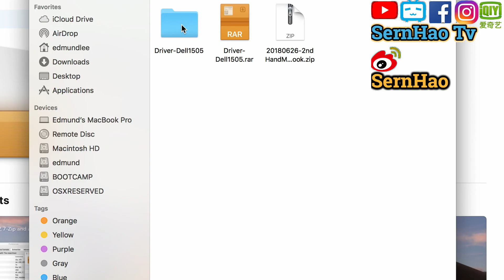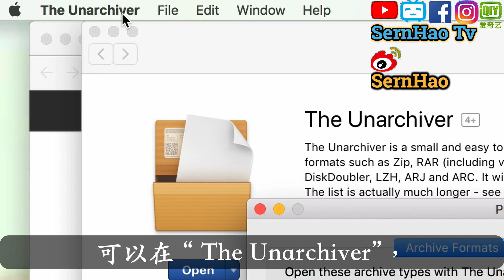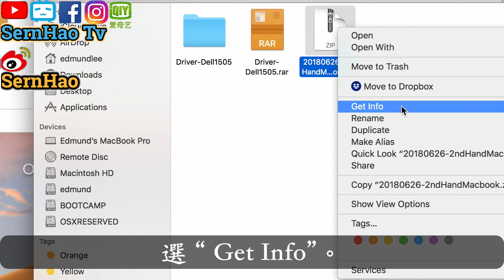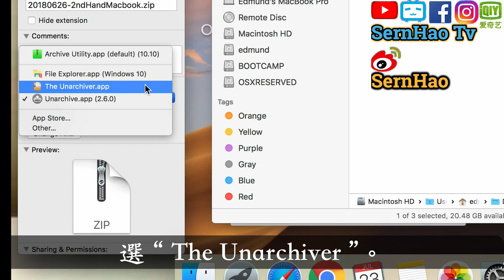MacBook Pro 教學 51：rar 解壓縮程式下載-免费。unzip rar files on mac Free| SernHao Tv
今天要和你分享的就是：如何打開/unzip rar壓縮檔案的文件。

相信多數人在分類文件的時候，都會把它們放在不同的文件夾里。
而一些過時的文件檔案，
為了更有效的收藏，以及減少一定的容量，
我會把它壓縮成一個zip file。
你也是這樣嗎？是的話，要留言喔！

如果不是的話，也非常歡迎你分享給我，
關於你是如何收藏這是文件檔案的。

00:00:31 在 macOS，壓縮檔案的格式是zip。
打開壓縮檔案只要（滑鼠）雙擊就可以了。

不過，我相信你一定也有收過rar的壓縮檔案。
那麼要如何開啟它呢？

在還沒有開始前，請容許我打個小廣告。
SernHao Tv會一直更新關於：
如果對這方面的資訊感興趣的話，
那麼我們開始吧。

這裡我發現了一個免費 + 實用的app。
00:01:06 它是“The Unarchiver”。
關於它的下載鏈接，你可以在說明文里找到。

00:01:13 現在，我們來看看如何下載 + 使用它。
當你點擊說明文的鏈接後，
你就會到達這個頁面。
我們點擊“view in Mac App Store”。
因為我之前有安裝過了，
所以，你應該會看到的是“Get”按鈕。
我們按“get”後，按“install”。

這個“The Unarchiver”，
是由MacPaw Inc.研發的。
他也有研發其他app。
我們比較熟悉的就是：Clean my Mac。

00:01:43 當已經下載好後，我們按“打開”。
這裡都是它可以解開的文件格式。
點擊我們需要的就行了。（我都是默認）
如果還要更改的話，
可以在“The Unarchiver”，
點擊“Preferences”。
就會看到這個頁面了。
這個我們就關閉它。

00:02:03 測試
這裡我選了2個文件來實驗。
第一個是Rar，第二個是Zip。
rar的文件會有這樣的縮圖。
所以我們只要雙擊這個文件。
然後按“Extract”。
它就會在這裡出現了。
這就是我之前壓縮了的文件。

so，這個zip檔案是沒有更改的。
你可以像以前一樣使用。
如果你想要使用“The Unarchiver ”
來unzip你的zip檔案的話，
只要點擊文件，右鍵，open with，
然後選“The Unarchiver ”。

如果你覺得“The Unarchiver ”很好用，
你可以使用在其他的壓縮檔案。

00:02:49 這裡我會分享給你如何默認使用。
只要點擊這個zip文件。右鍵，選“Get Info”。
然後選擇“Open With”，
選“The Unarchiver ”。
然後按“Change all”，就可以了。

以上就是我要和你分享的：
MacBook 和 macOS的使用小技巧。
如果你覺得這個分享對你有所幫助的話，

如果你在使用Mac時，遇到什麼問題；
或是，你有什麼實用技巧，想分享給我。

我們下個影片見！Bye～

===推薦===
2）mac 教學-01：macbook 入門。给刚从Windows轉來或刚接触macOS的朋友。蘋果電腦 / macbook pro 教學 / macbook 使用技巧
3）【翻 墙 软件 下载#3】不用vpn也能翻墻！教學-dns google-翻墙 设置/設定-dns 推薦-dns是什么？dns服务器+dns 劫持+dns 伺服 器|SernHao Tv